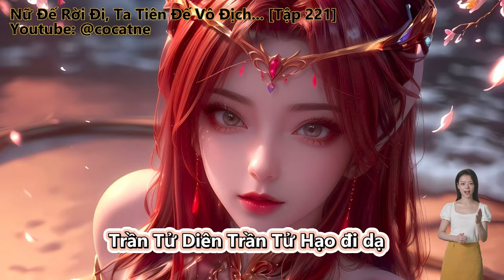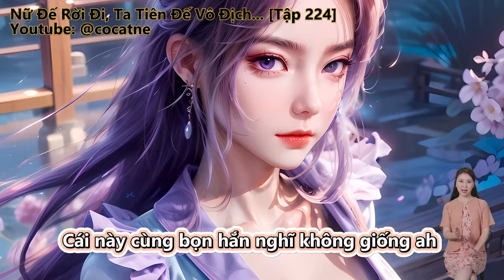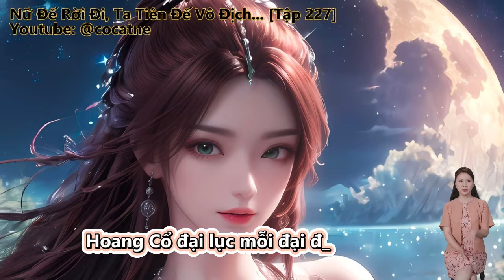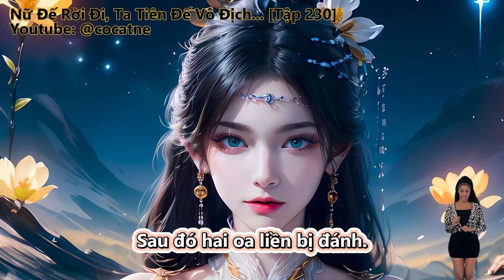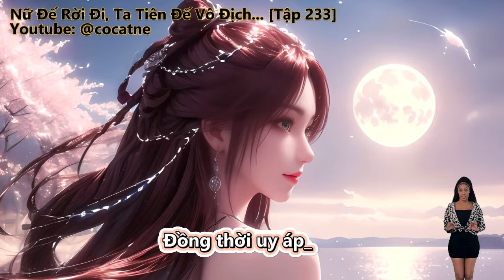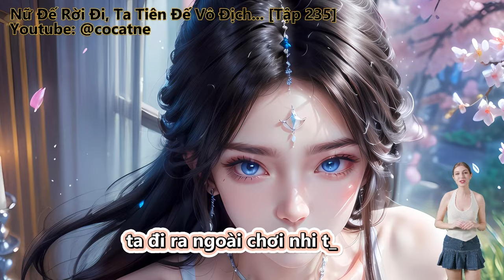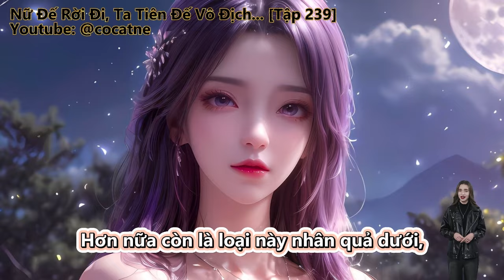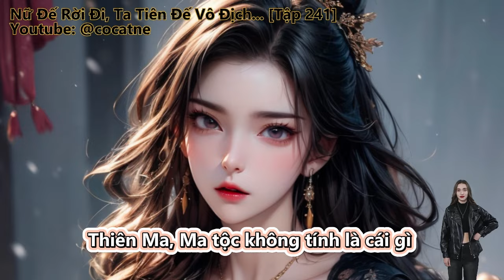Nữ Đế Rời Đi, Ta Tiên Đế Vô Địch Tiên Giới Trấn Áp Ma Đế | Tập 221 - 241 | Review Truyện | Tu Tiên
Review Truyện: Nữ Đế Rời Đi, Ta Tiên Đế Vô Địch Tiên Giới Trấn Áp Ma Đế

Thể loại

Đọc truyện, truyện chữ và truyện audio:
Nữ Đế Lưu Lại Long Phượng Thai, Không Biết Ta Cử Thế Vô Địch.
Một đường sờ soạng lần mò trở thành Tiên giới Tiên Đế, lại tại trấn áp Ma Đế thời điểm, tu vi tan hết bị trục xuất tông môn.
đơn nữ chính, nữ đế, tu tiên bản tiểu quỷ đương gia, sủng thê cuồng ma, mang em bé, vô địch, không hệ thống.
Huyền Huyễn, Cơ Trí, Đông Phương Huyền Huyễn, Vô Địch, Góc Nhìn Nam.

Những thể loại truyện hay sẽ làm:
Tiên Hiệp
Kiếm Hiệp
Ngôn Tình
Đô Thị
Võng Du
Khoa Huyễn
Huyền Huyễn
Dị Giới
Dị Năng
Xuyên Không
Trọng Sinh
Trinh Thám
Thám Hiểm
Linh Dị
Cung Đấu
Nữ Cường
Gia Đấu
Đông Phương
Hài Hước
Điền Văn
Cổ Đại
Mạt Thế
Truyện Teen
Light Novel